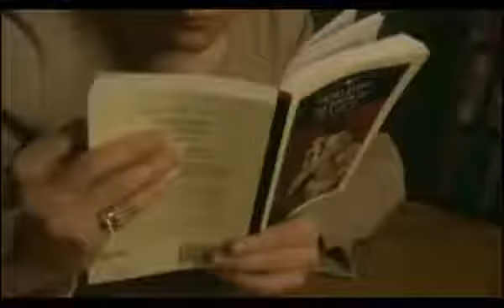bloopers Mandanda &simone Nikki and Helen 😍